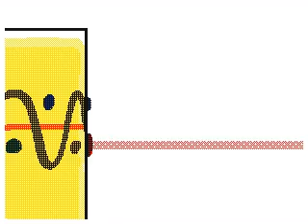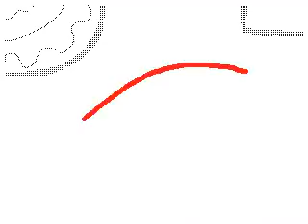Two foxes in the museum !! (2D animation) 🚨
Two foxes, a big red button, a « DO NOT TOUCH » sign, and… F*** !

❗️Headphones required for an immersive sonic experience (like ASMR) ❗️

Animation by Kévin -Kekeflipnot- Gemin ( L’Odyssée de Klassik sur Arte)
Sound design by Tristan -GonZo- de Carbon

😈 GonZo Sound Studio 😈